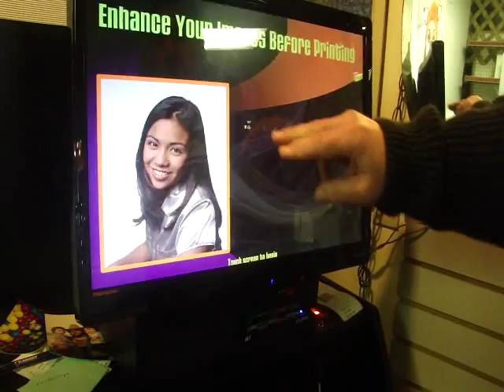FotoZoomer Easy Instant Canvas Wrap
Takes you through the step-by-step process of FotoZoomer's canvas printing. Easy, in store and instant.